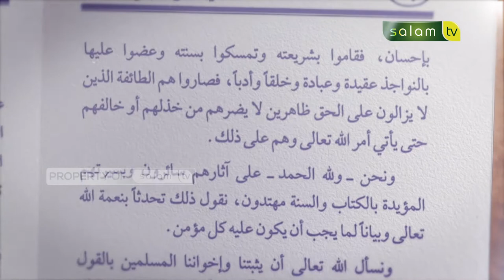Iman Kepada Nama dan Sifat Allah - Ustadz Dr. Abdur Rasyid, M.Pd.I / Eps. 24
💳 Bantu Operasional Dakwah @salamtelevisi :
| Bank Muamalat
| Kode 147
| an. Salam TV Peduli